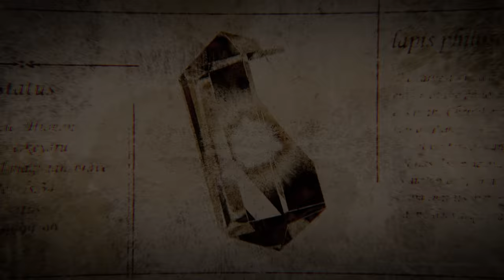TVアニメ「回復術士のやり直し」PV第1弾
TVアニメ「回復術士のやり直し」2021年1月AT-X、TOKYO MX他にて放送開始─
「すべてを取り戻す、復讐の旅が始まる─」

【癒】の勇者としての素質に目覚め、
勇者たちと世界を救う冒険の旅に出ることになった少年・ケヤル。

しかし戦闘能力のない回復術士には、勇者たちにその能力を搾取され虐待を受ける日々が待っていた。

自由と尊厳を奪われ、自我すらも失いかけたケヤルはある日、
正気を取り戻し《回復》の真実に辿り着く。

《回復》はただの癒やしではない。
《回復》は世界を、人を、根源から揺るがす力である、と。

ケヤルは世界そのものを《回復》し、四年前からすべてを“やり直す”ことを決意する。
そして勇者たちへの報復に胸を躍らせるのだった……。

「さあ、パーティー‹復讐›のはじまりだ─」

【オンエア】
AT-X、TOKYO MX他にて2021年1月放送開始

【キャスト】
ケヤル／ケヤルガ：保住有哉
フレア／フレイア：渋谷彩乃
セツナ：石上静香
クレハ：相川奈都姫
イヴ：高森奈津美
ノルン：津田美波
ブレイド：ふじたまみ
ブレット：稲田 徹

【STAFF】
原作：月夜 涙（株式会社KADOKAWA 角川スニーカー文庫刊）
キャラクター原案：しおこんぶ
監督：朝岡卓矢
シリーズ構成・脚本：筆安一幸
キャラクターデザイン：ごとうじゅんじ
プロップデザイン：宮 豊
総作画監督：ごとうじゅんじ・齊藤佳子
美術監督：甲斐政俊
美術設定：平柳 悟・藤瀬智康
色彩設計：松山愛子
2Dワークス：越阪部ワタル
3DCG：伴 善徳
撮影監督：北岡 正
編集：肥田 文
音楽プロデューサー：竹山茂人
音響監督：土屋雅紀
音響効果：中島勝大
音響制作：グロービジョン
音楽制作：ランティス
アニメーション制作：ティー・エヌ・ケー
製作：回復術士のやり直し製作委員会

【主題歌】
 OP主題歌：「残酷な夢と眠れ」／  栗林みな実
ED主題歌：「夢で世界を変えるなら」／ ARCANA PROJECT

【BOOK】
『回復術士のやり直し ～即死魔法とスキルコピーの超越ヒール～ 』1～８巻　 好評発売中！
著：月夜涙　イラスト：しおこんぶ

【COMIC】
『回復術士のやり直し』 1～7巻　好評発売中！
原作：月夜 涙　漫画：羽賀ソウケン　キャラクター原案：しおこんぶ

（角川コミックス・エース）